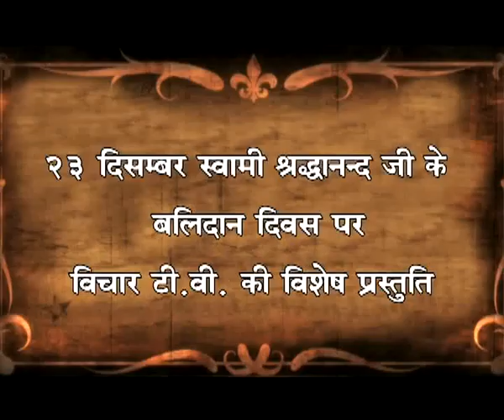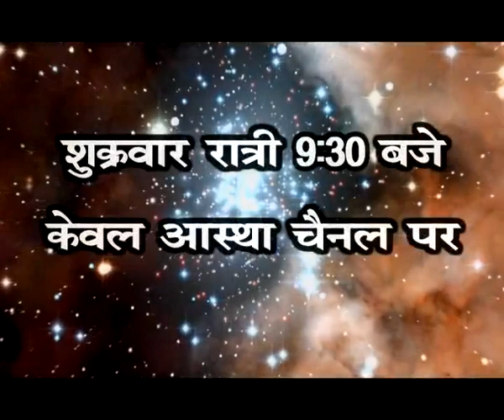अमर हुतात्मा स्वामी श्रद्धानन्द जी की जीवनी पर आधारित हिंदी फिल्म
विचार टीवी
एल्बम : स्वामी श्रद्धानन्द जी
संगीत : राजेश राही
Music Label : Swar Sangam Audio Cassettes
Vendor : GoBindas Entertainment Pvt. Ltd.

Category
Music
License